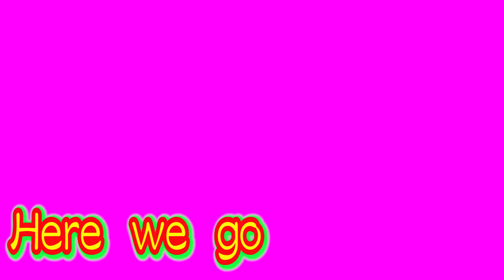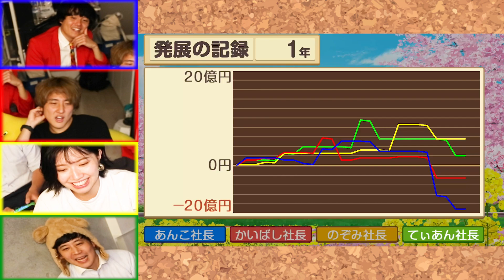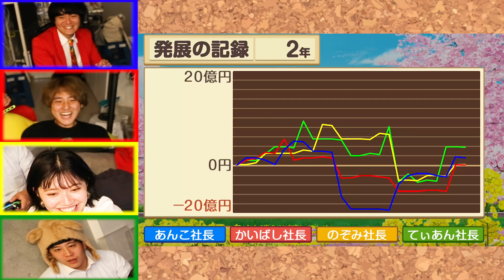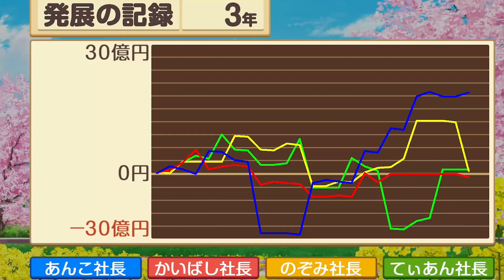【桃鉄】KAIBASHIRAさんゲーム大会SP【コラボ】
かいばしらさんとピン芸人あんこさんと一緒に仲良く桃鉄しました〜！

果たして１位に輝くのは…？！